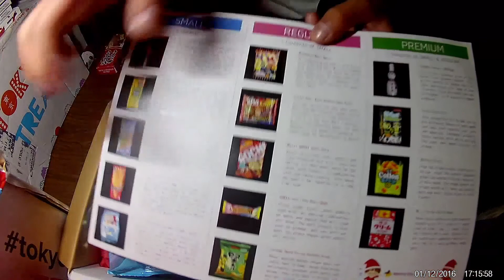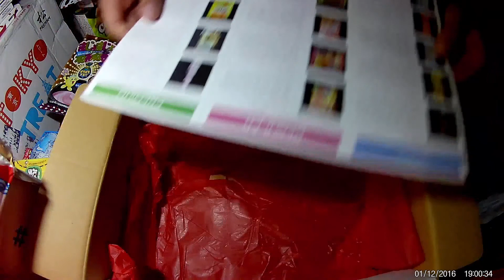[GamerStyle] Video-reseña: TokyoTreat Premium Box – Diciembre 2015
ATENCION: LEER PRIMERO.

Que tal querida comunidad de GamerStyle y espectadores de Alreversal.

He elaborado este video-reseña que originalmente seria subido al canal de GamerStyle pero por problemas al editar el video y por tiempo he decidido subirlo aquí.

Este video estará disponible en la reseña completa de TokyoTreat correspondiente a diciembre 2015, puedes leerla a continuación

- Si quieres obtener más información sobre TokyoTreat puedes entrar a su sitio web

- Si quieres estar informado sobre videojuegos, tecnología, cultura, música y cine no olvides visitar

¿Qué harías si te encontrarás en un pueblo desierto, donde solo una persona puede salvarte, pero miles quieren comerte?
Quieres tener patrocinadores en tu canal, pero sin necesidad de que ellos controlen tu dinero, tú mismo canal o modifiquen tus videos. ¡Aquí esta Freedom! un network que funciona bastante bien y aplica para todos, canales con pocas o muchas visitas.